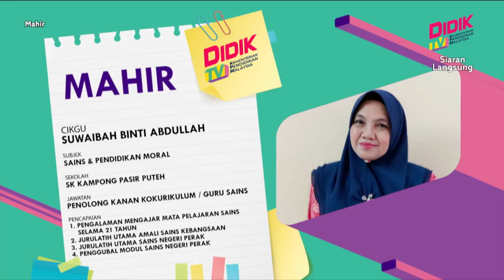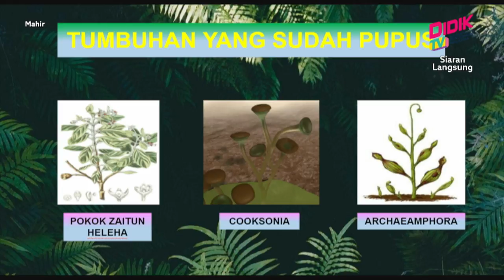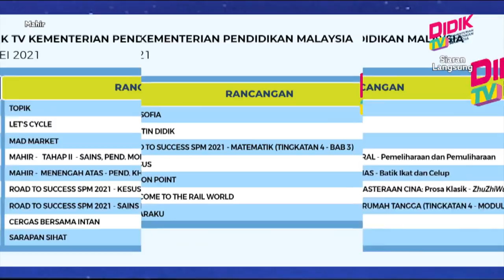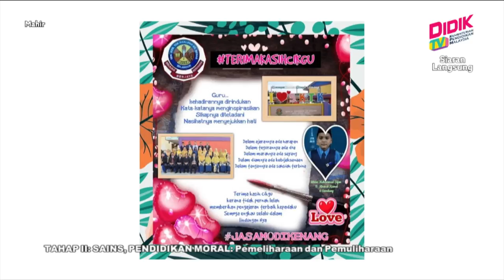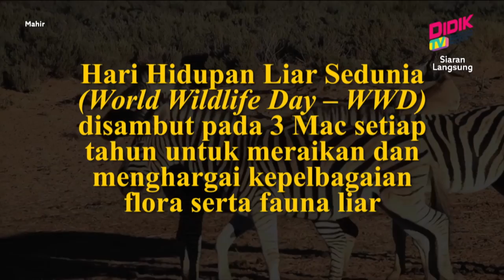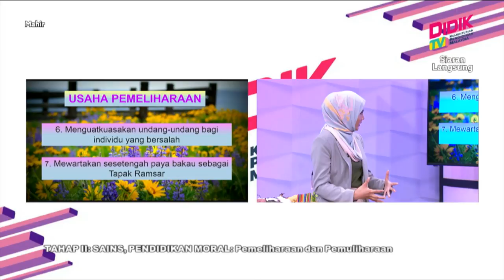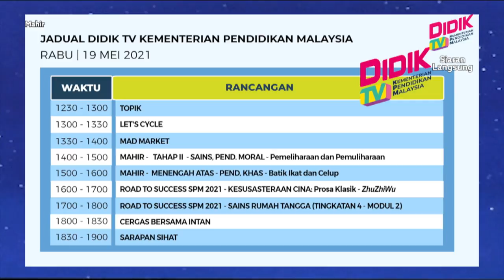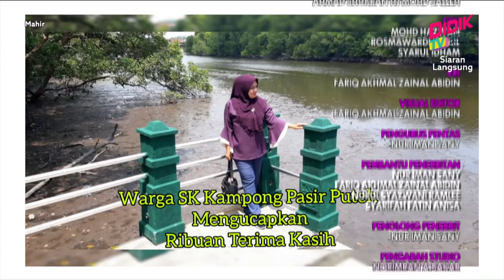Mahir (2021) | Tahap II : Sains, Pendidikan Moral - Pemeliharaan dan Pemuliharaan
Tajuk : Tahap II : Sains, Pendidikan Moral - Pemeliharaan dan Pemuliharaan
Guru : Suwaibah Binti  Abdullah